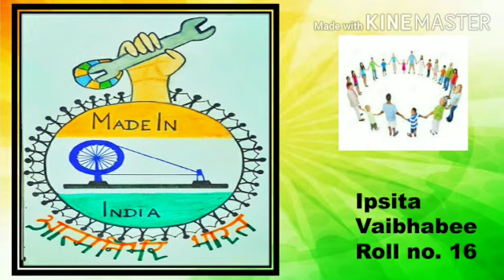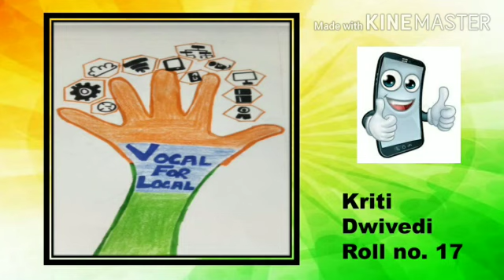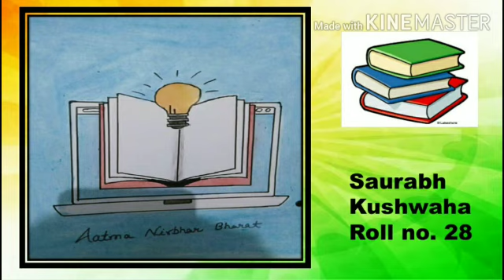Swaraj week celebrations-Aatmanirbhar Bharat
MPVM Ganga Gurukulam celebrating Swaraj week.